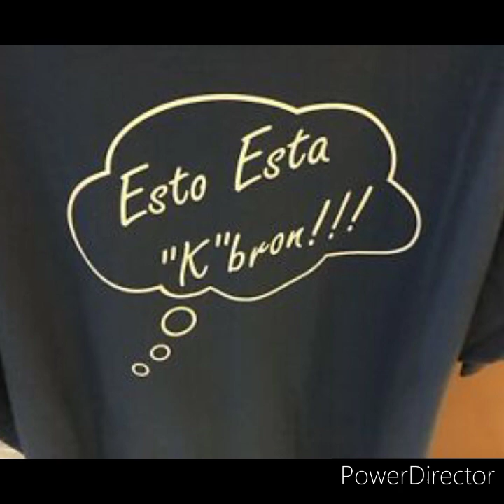MR.HYPO - ESTO VA SONAR KBRON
TEMA PERREO LO NEW CAPEALO Y DISFRUTALO N9 OLVIDES  DAR LIKE Y COMENTAR OK